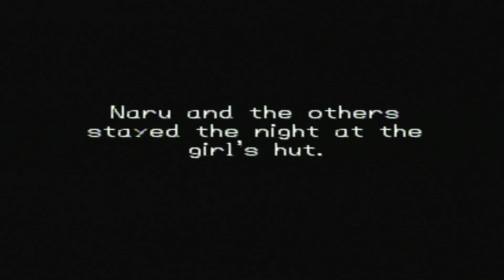Dragon Quest 7 Part 39: World Tree